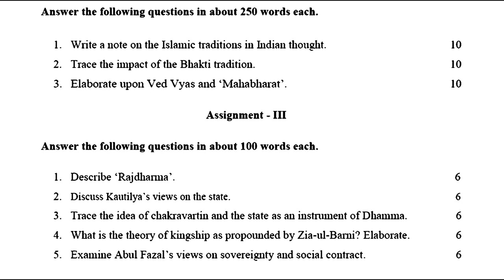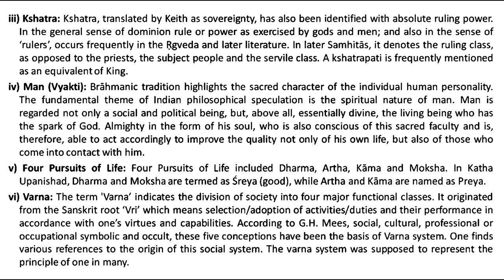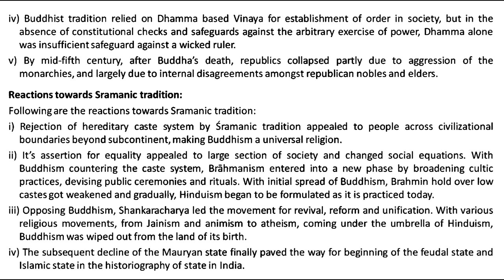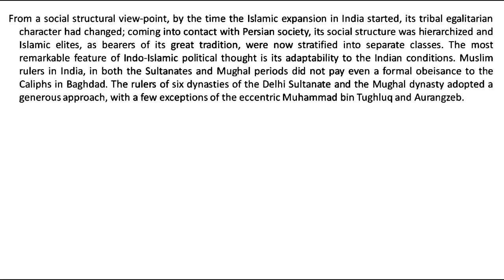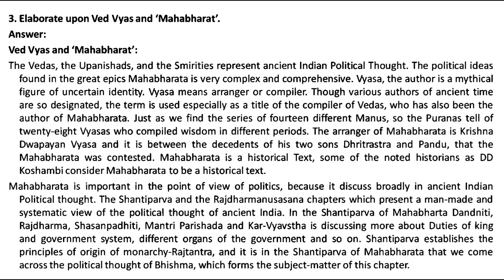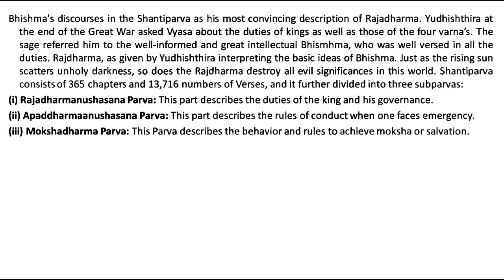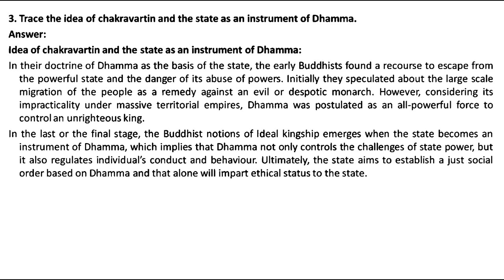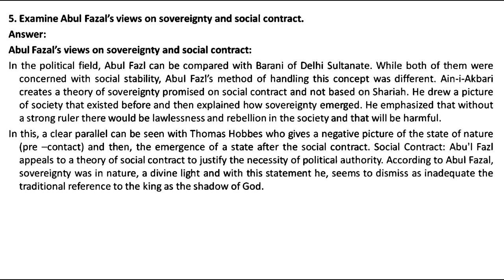BPSC 112 IGNOU SOLVED ASSIGNMENT 2022 2023 | ENGLISH INDIAN POLITICAL THOUGHT I JULY 2022 JAN 2023